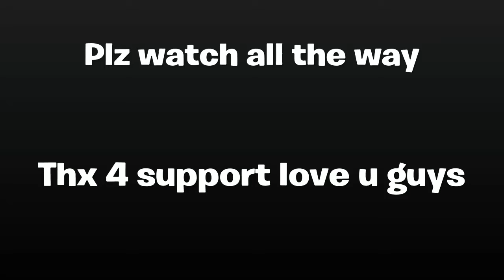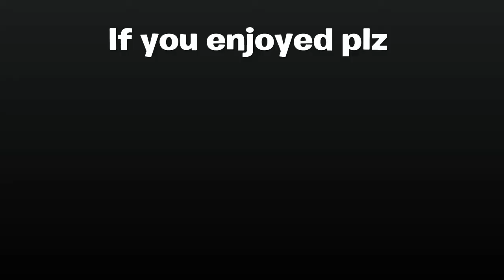This Is The Best 1:55 Montage You Will Ever See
Creator code- YT2icybeast